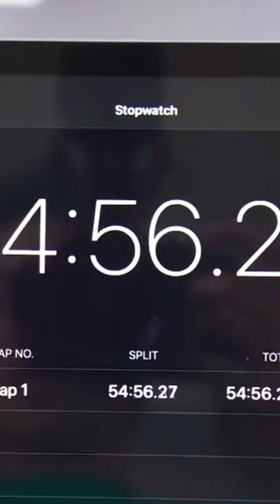Leo Coming In with the Roast 🔥 🔥 🥵 🥵 😂